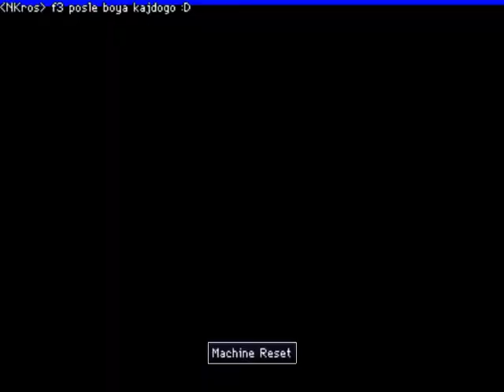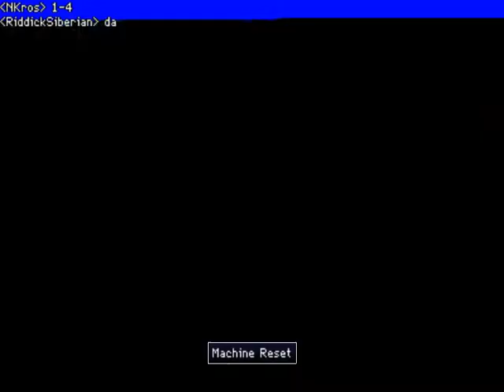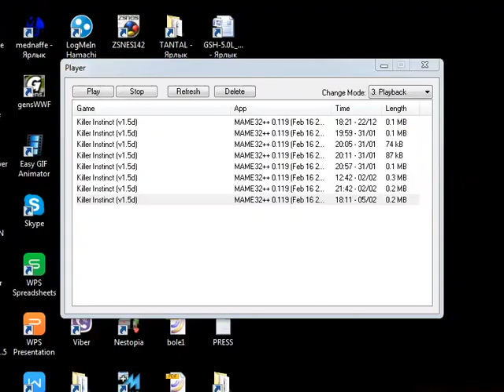Killer Instinct Arcade - January 2016 (1/4) Riddick Siberian [1] - [5] NKros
Открытый онлайн турнир Killer Instinct Arcade - январь 2016